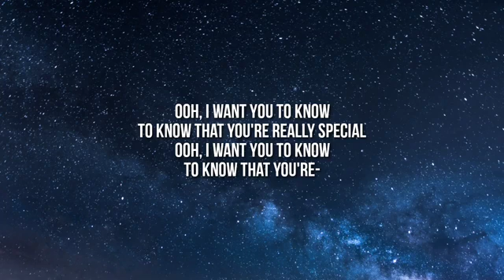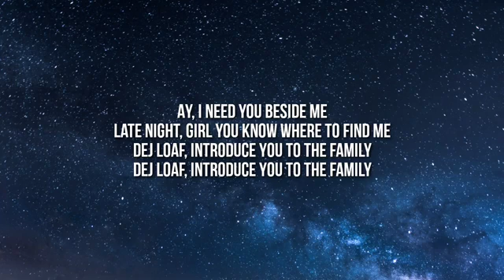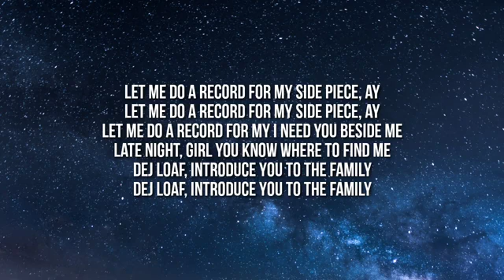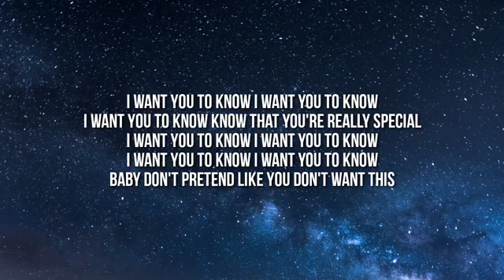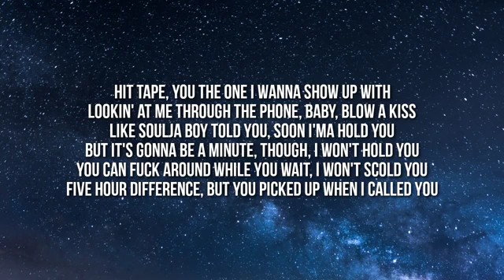Jack Harlow - Side Piece lyrics@JackHarlow (check description )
Hello,
Dear
artists this is a free promotion . i am just promoting your songs . Well ,
Steady Melody TV is a music channel like vh1 , MTV ,lyrical lemonade etc but we dont play same list of song again and again all day and make you feel like a fool and give you a stinging headache . We plays independent artists music all day not repeating the list of songs that means you can listen to unheard ,untouched ,best and fresh melody only in Steady Melody TV . Have a good day.

If you are an artist then you can get your songs played on our channel . To know the details of how to play your songs on our channel . and read all the things carefully